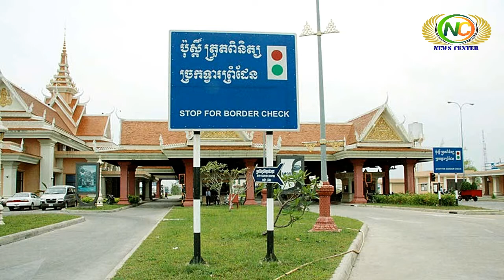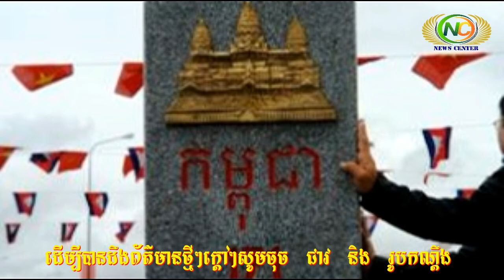ដំណឹងក្តៅៗ! សម្តេច បញ្ជាដាច់ណាត់ឲ្យបិតព្រំដែនជាមួយប្រទេសរៀតណាម | News Center